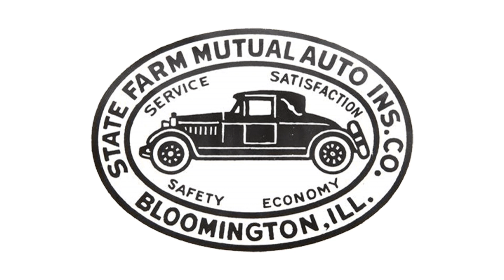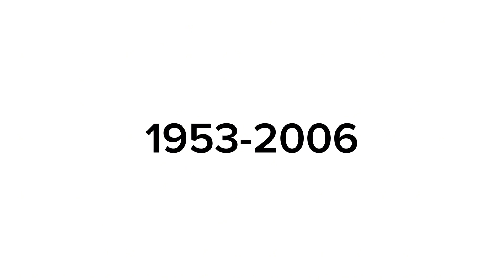LOGO HISTORY #6 State Farm & Netflix